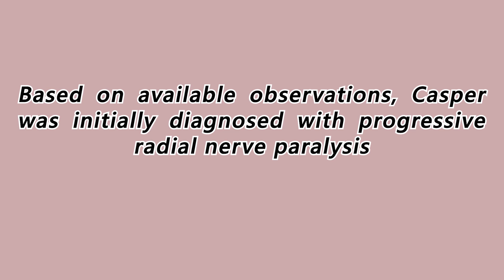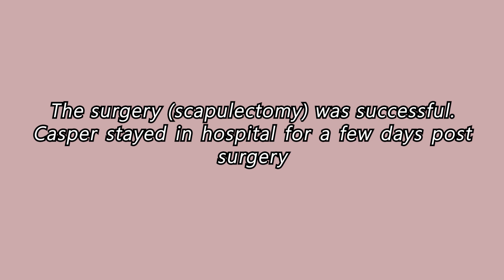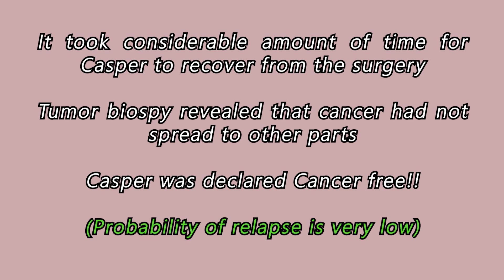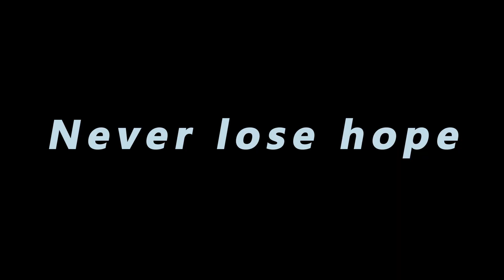CASPER'S EPIC BATTLE AGAINST CANCER!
Casper, my 8 year old pet dog was diagnosed with bone cancer. This video documents the journey of his victory over cancer.

Casper is an inspiration to me and his battle gives me motivation to live and cherish the little moments in life!